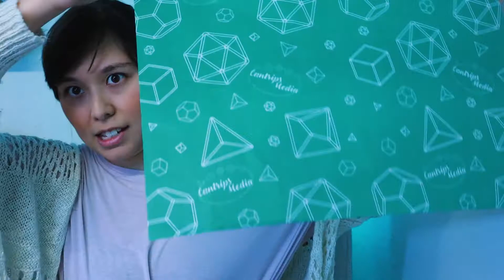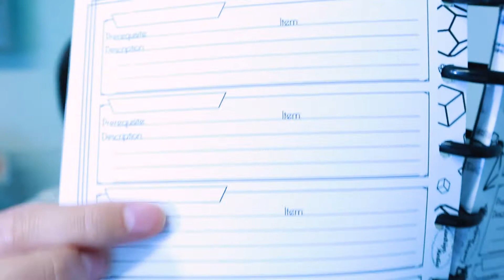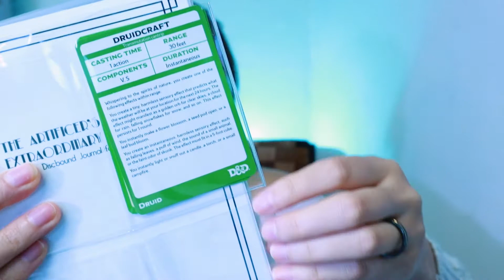MEGA Shop and Health Update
Hey all! Sorry for the inconsistencies lately on this channel! I've had some personal stuff that I've been dealing with but despite that I've been releasing a lot of new cool stuff in the shop! Plus we're changing paper, packaging and more!

Thank you as always for your support! I wouldn't be able to do this without you and I am eternally grateful. We'll be back to some D&D content (and a rant about Etsy) in the coming weeks.

// TIMESTAMPS
00:00 Intro
00:33 New Packaging
02:05 New Paper
03:45 New Products
08:14 Health Update
12:12 YouTube Updates
13:27 Discord Updates

// ABOUT CANTRIPS MEDIA
Cantrips Media creates handmade notebooks, journals, and stationery products for Dungeons and Dragons. It's run by me, Kylie, out of my home near Pittsburgh, PA. I created this channel to help share some of my tips and tricks for D&D 5e as well as how to use some of my creations in your D&D campaigns. If you'd like to learn more about me or my business, check out our

For Journal Creation:
Guillotine Paper Cutter
Minc Foiling Machine
Minc Foil
Corner Rounder
Levenger Discbound Punch
Arc Staples Punch

For Videos:
Camera - Canon M50
Camera Stand